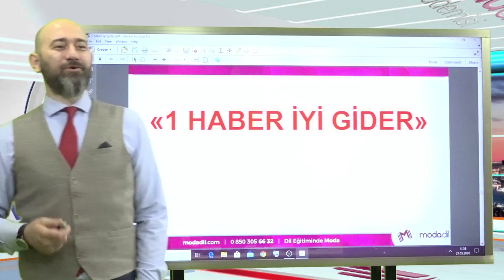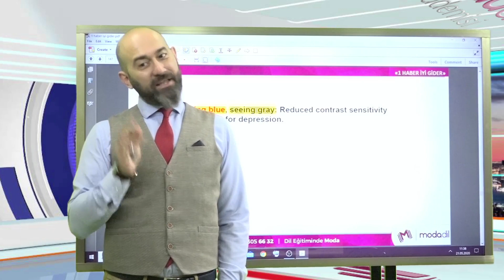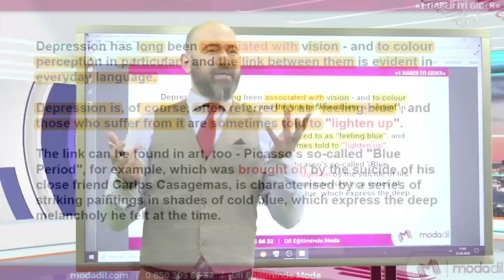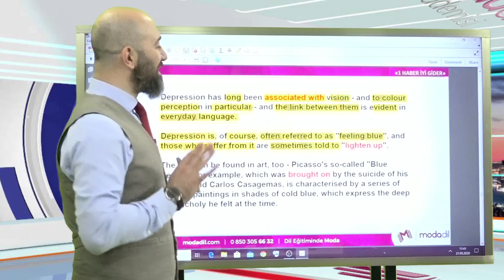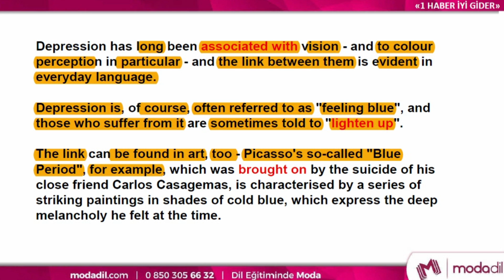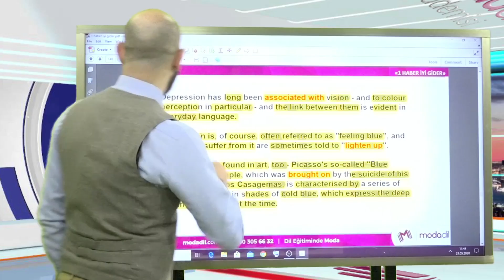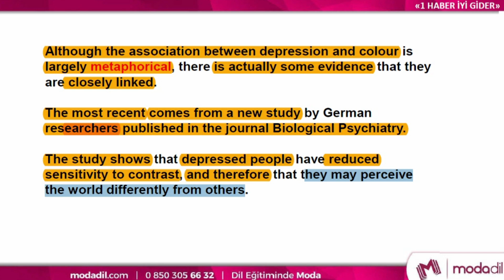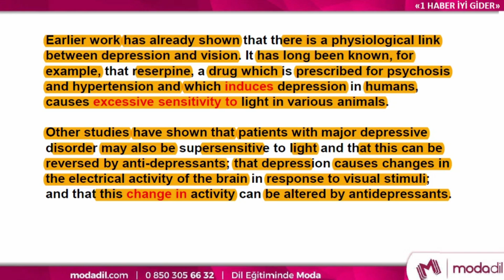HABER 20 --FEELING BLUE-KEDERLENMENİN RENGİ OLUR MU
PS: VİDEOLARDA SES SIKINTISINI GİDEREMEDİK. AFFOLA